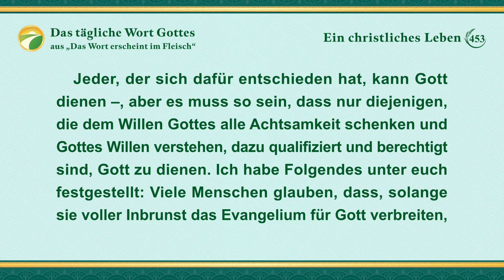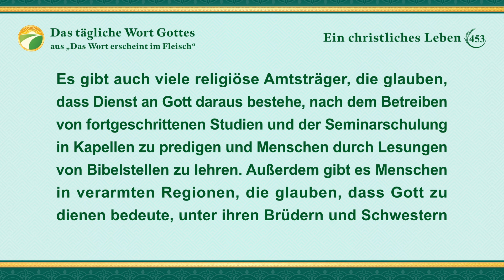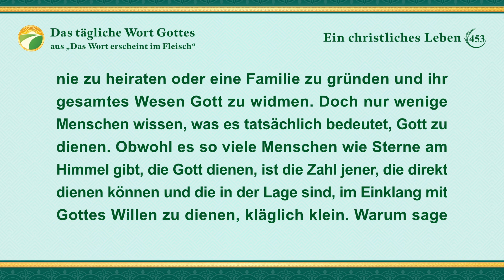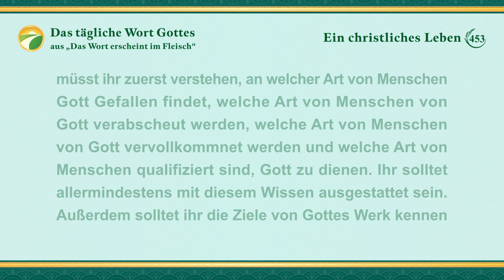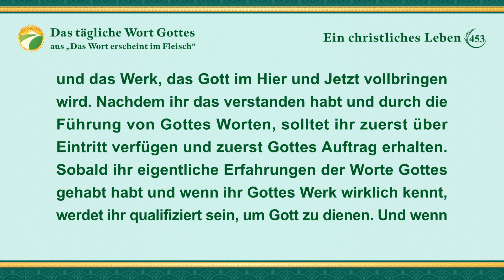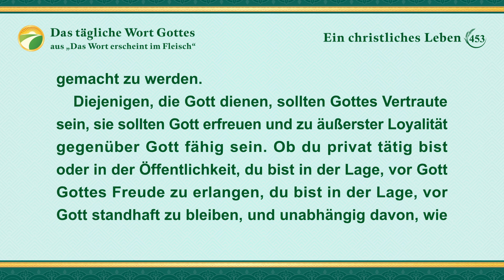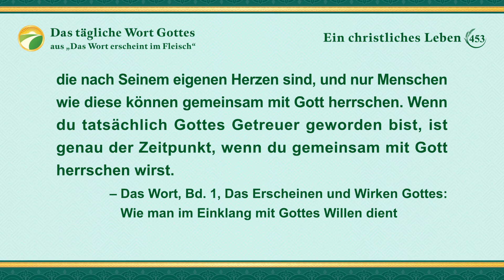Das tägliche Wort Gottes – Eintritt in das Leben | Auszug 453